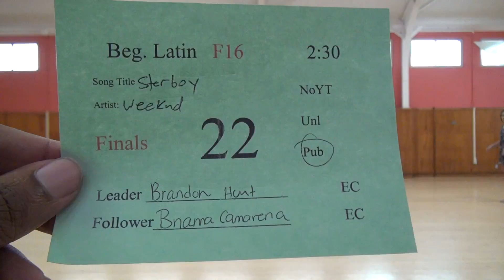00234 SJSU F16 F BL2